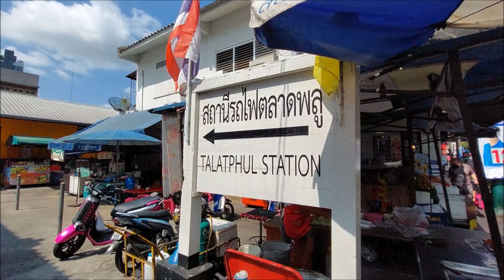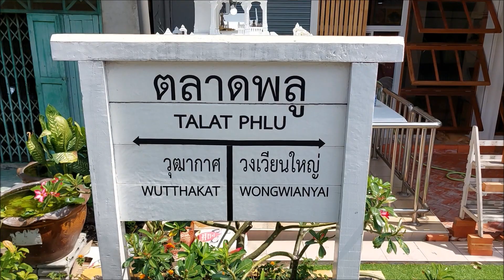สถานีรถไฟตลาดพลู Talat Phlu Railway Station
สถานีรถไฟตลาดพลู ตั้งอยู่ริมถนนเทอดไท แขวงตลาดพลู เขตธนบุรี กรุงเทพฯ ในเส้นทางรถไฟสายวงเวียนใหญ่ - มหาชัย บริเวณด้านข้างสถานีจะมีร้านอาหารและของกินมากมาย ถือเป็นแหล่งของกินในย่านฝั่งธนบุรี ของขึ้นชื่ออีกอย่างหนึ่งของที่นี่ คือ กุยช่ายตลาดพลู

ถ่ายวันที่ 4 พฤษภาคม 2566